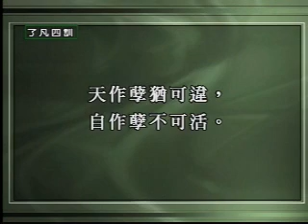19 16 03